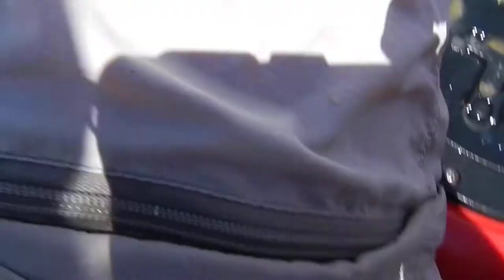Tennessee hillbilly goes fishing (raw footage)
took a friend's boys out fishing for some bull reds and this is one of them he was fighting. we were fishing off of a hobie adventure island.